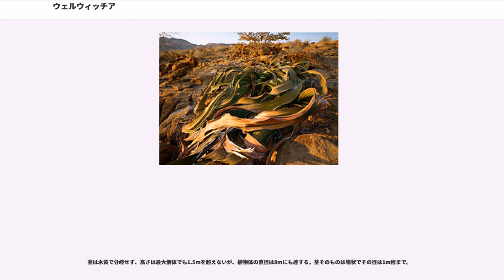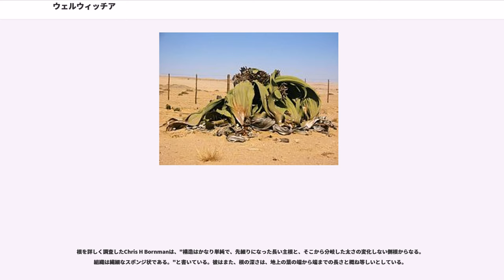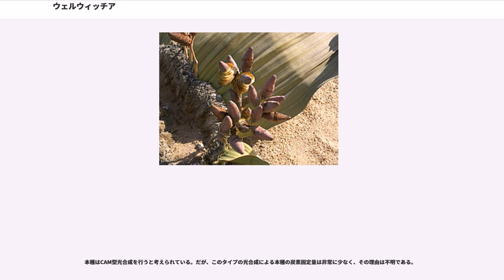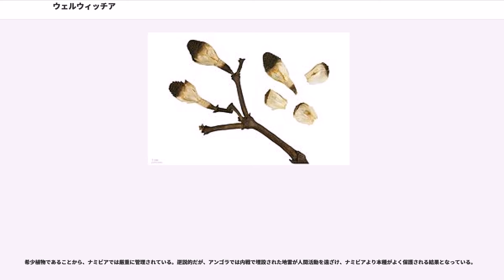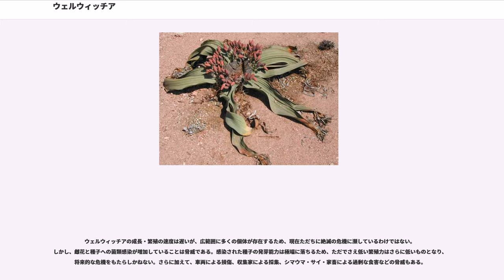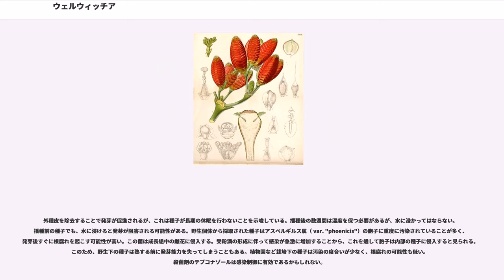ウェルウィッチア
ウェルウィッチア（学名：）はグネツム綱に属する裸子植物である。ウェルウィッチア科に分類され、この科の現生種は本種のみである。アフリカのアンゴラ及びナミビアのナミブ砂漠に分布する。1対のみの葉を伸ばし続ける特異な形態を持つ。寿命は非常に長い。

和名はサバクオモト（砂漠万年青）やキソウテンガイ（奇想天外）。ナマ語では"kharos" または"khurub" 、アフリカーンス語では"tweeblaarkanniedood" 、ダマラ語では"nyanka" 、ヘレロ語では"onyanga" などの名で呼ばれる。"生きている化石"とされることもある。

1859年9月3日に、オーストリアの探検家フリードリヒ・ヴェルヴィッチュ（ウェルウィッチとも、1806年-1872年）によってアンゴラの砂漠で発見された。ヴェルヴィッチュはこの記録をロンドン・リンネ学会のジョセフ・ダルトン・フッカーの元に持ち込んだ。これには簡単な記載文が添えられ、現地語に由来する"Tumboa"の属名を与えることが提案されていた。だが、その直後にイギリスの画家・探検家がナミビアで別個体を発見しており、保存状態の悪い標本とともに、"tumbo"は本種を特定した名称ではない（n'tumbo や otjitumboの形で「切り株」を意味する一般名詞）という情報をもたらした。 このため、フッカーは属名をヴェルヴィッチュの名に由来する"Welwitschia" とすることを提案した。ヴェルヴィッチュはこれを受け入れ、記載のためにより保存状態のよい標本を提供した。

種小名は、ベインズの名前にちなんだ とされることもあるが、この名は1975年に のシノニムとされた。"mirabilis" はラテン語で「驚異の」を意味する。

本種には2亜種が認められている。アンゴラから得られた基亜種"Welwitschia mirabilis mirabilis" は雄花が赤褐色であるが、ナミビアから得られた"Welwitschia mirabilis namibiana" の雄花は灰緑色である。

本種の分類学的位置は分類体系の更新とともに断続的に変化しており、単型目のウェルウィッチア目に位置づけられることもあったが、現代の分類ではグネツム目に含められ、最初にフッカーが提案した分類と比較的近いものとなっている。グネツム目はマツ目と近縁で、このグループと被子植物との間でのいくつかの類似性は、収斂進化によるものである。グネツム目を含む裸子植物の祖先は古生代の終わりに出現し、ペルム紀後期と中生代の植物相において優占的な要素となった。ウェルウィッチア科植物の化石は、白亜紀前期の南米から見つかっている。初期のウェルウィッチア科植物は現在より湿度の高い環境に生息しており、この頃には既に特異な形態的特徴を獲得していた。現在の狭く乾燥し、断片化した分布域は、第三紀から第四紀にかけての生息地の乾燥に起因するとされる。

ナミブ砂漠の北に広がるカオコランド (Kaokoveld) と呼ばれる地域の固有種である。北はアンゴラ南部のBentiaba Riverから、南はナミビアのクイセブ川まで見られ、海岸から内陸100km程度の場所まで自生する。この地域は極度に乾燥しているが、2-4月の雨季には斜面の下に100mm以下の雨が降る。霧からの水分や地下水に依存するため、これらの集まる季節的な川沿いに自生する傾向がある。

茎は木質で分岐せず、高さは最大個体でも1.5mを超えないが、植物体の直径は8mにも達する。茎そのものは塊状でその径は1m程まで。

茎の先端は盤状で大きく2裂し、それぞれに帯状の葉を1個ずつ持つ。この2枚の葉は、茎の末端の溝にある分裂組織から成長する。葉は2-4mに達すると、木部の捻れや風などの外的要因によって擦り切れて裂け始め、一見何枚もあるように見える。葉先は次第に枯れていく。機能する葉を1対しか持たないことから、一時は、本種の形態は幼形進化によるものではないかと考えられた。だが、その解剖学的特徴は苗木のものとは全く異なり、実際には成長の初期に成長点を失うことによるものだと分かっている。

茎の中央部にはくぼみがあり、そこから細かい枝を出し、花序（胞子嚢穂）をつける。雌雄異株で、雌花序は雄花序より大きく、共に灰緑色や深紅色をしている。雌花は球果状（他の裸子植物と同様に松かさ状）で、長さ2-8cm程度。雄花は1.5-4 cm、退化した胚珠1つと小胞子嚢柄6本を有す。

種子は径5...